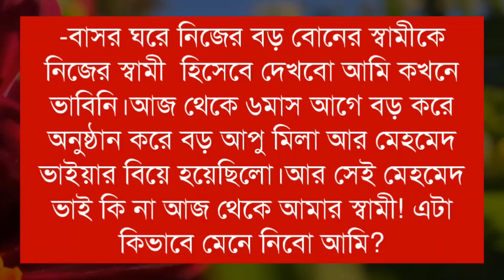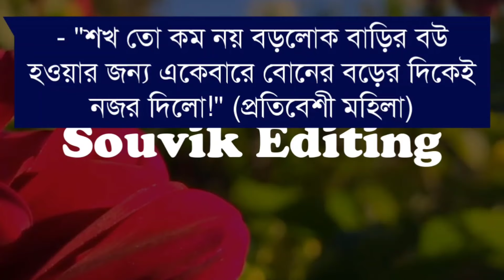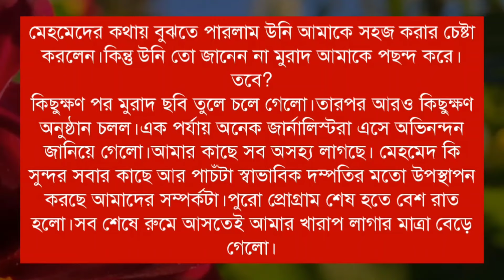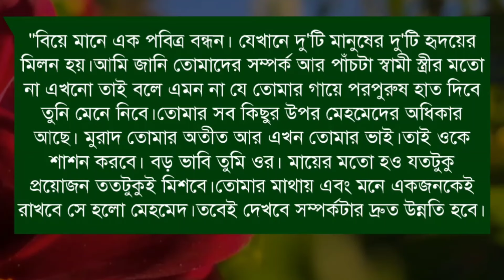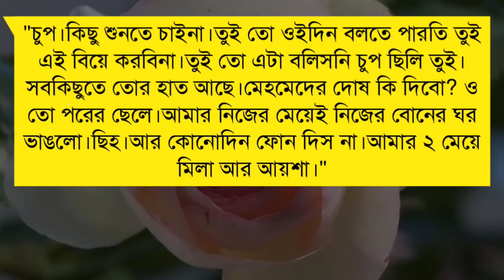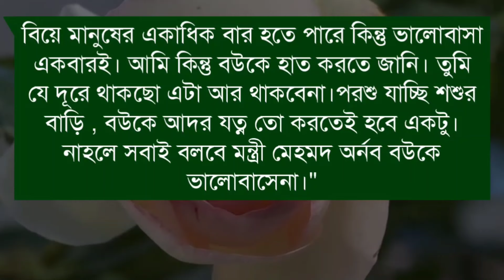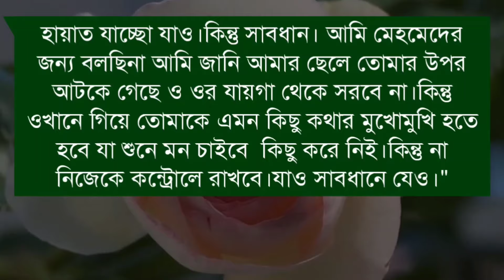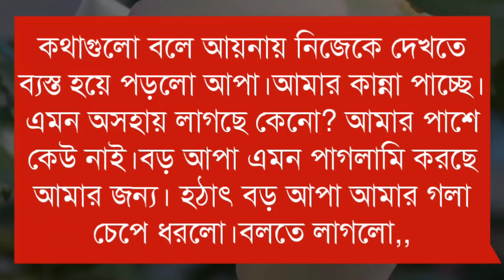তুমি কেন অন্যরকম - ১ পর্ব | A Romantic Love Story | Ft: Souvik, Mriyanka, Jayanta, Sagir, Dipshikha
➢ Voice : সৌভিক, মৃয়াঙ্কা, দীপশিখা, সাগির, নীল, অভ্রনীল, পল্লবী, অঙ্কিতা, তিথি, জয়ন্ত, জগন্নাথ, আশা, প্রিয়া, নিপুণ, রুমা

➢ Special Thanks : Mariyanka, Dipshikha, Sagir, Nil, Avranil, Pallabi, Ankita, Tithi, Jayanta, Jagannath, Asha, Priya, Nipun, Ruma

➢ Script : Collected

➢ Script Edit : Souvik

➢ Audio Mixing : Souvik

➢ Thumbnail Edit : Souvik ( Me )